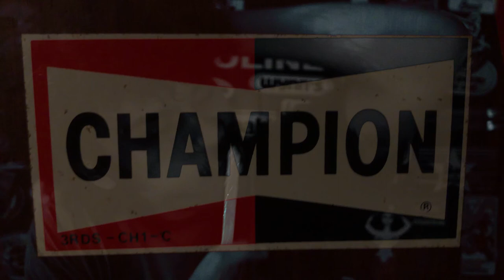PRONK - Lonneke (Official Video)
LONNEKE IN HEUR NACHTJAPONNEKE

Nee op ‘n baby zit’n
had ik van mien leam’s daang
nog nooit e’doan
B-b-b bebiezit’n leek mie nie cool
De’ ku’j zo wel roa’n
Die stadse frats’n van hienoast
dur’m ut mien oale luu te vroang
Zie han’ dree wichter
en de’n oalds’n kon ‘m wè lie’
Veur Sesamstroate
ha’k oen barbamama al e’zien
Mien noaberskap is vakmanskap
Alee!

Kiek toch uut wat oi doet
Kiek toch uut ie bloedt

Oppas’n hek van mien leam
nog nooit e’doan
Oppas’n? ie kriegt een sköp
veur de konte noa’
Pas ie mar op mien barbypop
Alleeee

Lonneke
Uut det nach’ japönnegie
Lonneke
Ik waan’ ruum 17
Ie waan’ net 16...